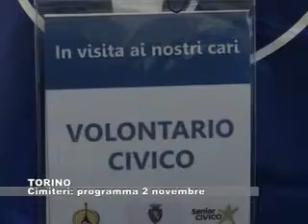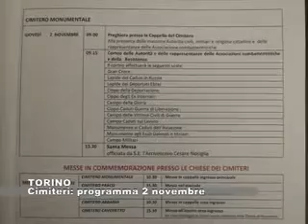TORINO: Cimiteri, programma 2 novembre - 27.10.2017 (GRP tv)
In Comune a Torino la presentazione del programma per la commemorazione dei defunti. Ecco le attività previste nei cimiteri cittadini.